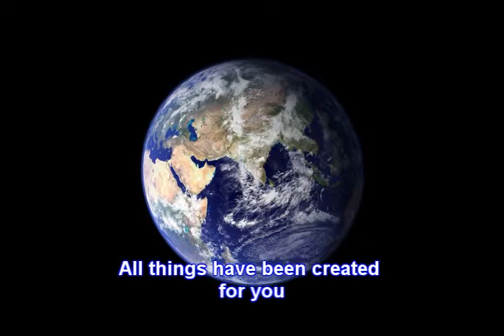Christ the King, Lord Jesus Christ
Prayer of the Secular Institute of the Missionaries of the Kingship of Christ. It can be sung during the Solemnity of Christ the King.